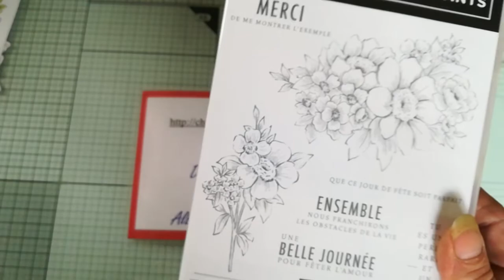tuto carte en 3D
@les ateliers de myriam. Créé une carte printanière avec un effet 3D